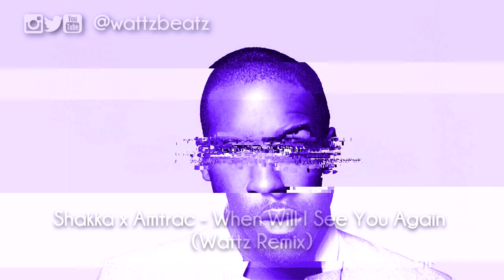Shakka x Amtrac - When Will I See You Again (Wattz Remix)